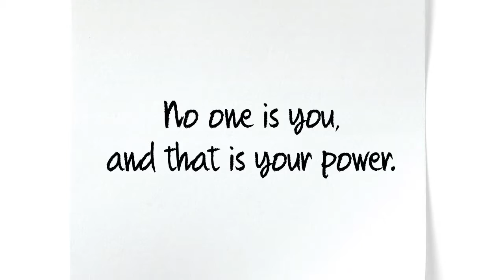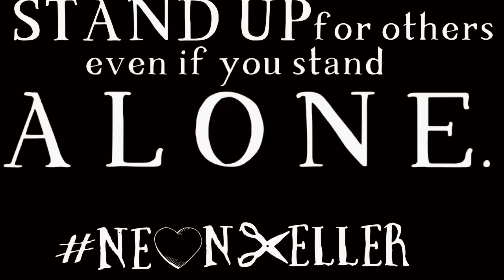NEONKELLER Words Scar, Rumors Destroy, Bullies Kill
KCAL Cosmetology SkillsUSA Service Project 17-18